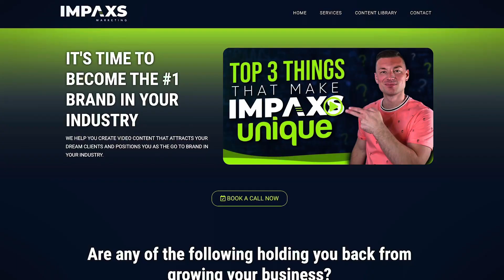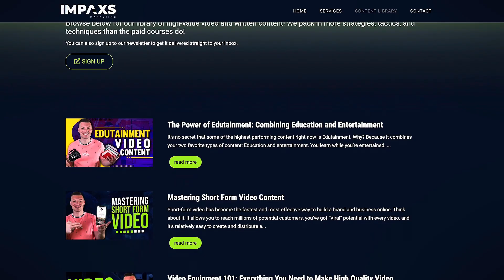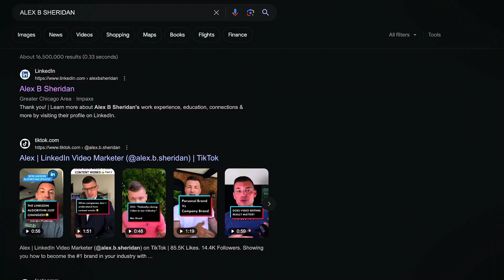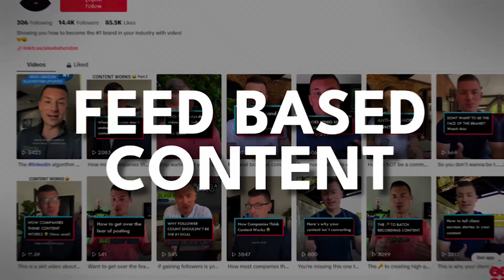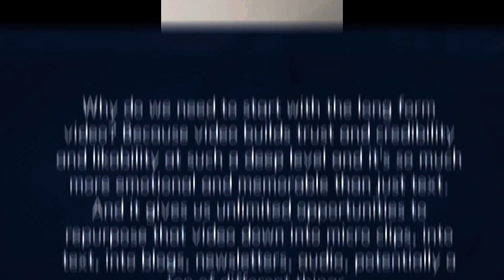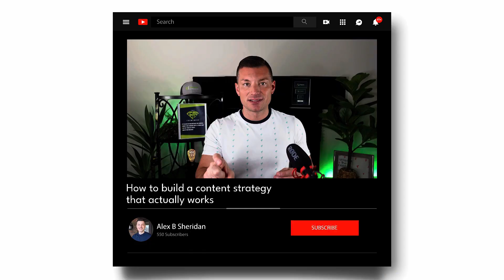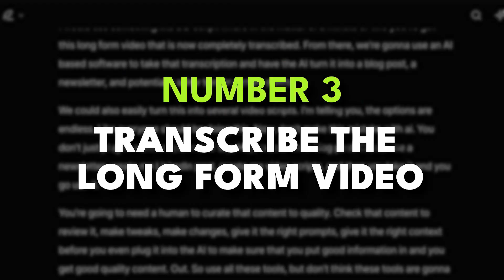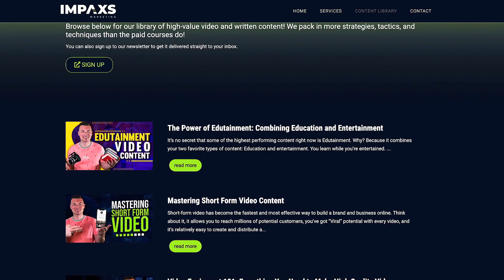How to build your own content library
If you're solely relying on social media platforms to build your brand and distribute your content, you're vulnerable to the ever-changing nature of these platforms. You’ve seen it happen plenty of times too

📲The algorithms change
📲The organic reach fluctuates
📲Platforms come and go

And while you DO want to be posting on social media and taking advantage of the opportunities there, you also want to be building OFF of social media and on OWNED land.

Which is why today I am showing you the step by step process on how to build your own content library!

Why would you want to build a content library?

First and foremost, it provides you with a secure foundation on your own land. You're no longer at the mercy of social media platforms. Additionally, your content library becomes a hub for searchable content, SEO based content, attracting potential customers who are actively seeking valuable information and doing research.

And here’s the best part…the content you create for your library can and will be repurposed for various feed-based platforms such as LinkedIn, TikTok, YouTube shorts, Instagram, etc.. This allows you to extend your reach and engage with audiences across different platforms.

By following my consistent blueprint, you'll have fresh content entering your library every week, providing you with endless opportunities for repurposing and distributing valuable content.

Building a content library also establishes a routine and pattern for your content creation efforts. Consistency is key in content marketing, and having a rhythm in creating content helps you stay on track and deliver value to your audience consistently.

Now, let's dive into the five-step process to build your content library:

Step 1: Start with a long-form video that you create once/week. This video serves as the foundation of your library and will allow you to repurpose to multiple different types of content later (On and off social). Research the topic, titles, thumbnails, etc. and in many cases you’ll want to ensure it aligns with something your customer would be searching for.

Step 2: Take the video and transcribe it using Descript. Take the transcription and use Chat GPT to create both a well written blog and newsletter.

Step 3: Chop up the long form video into short form clips. These video clips will be edited and repurposed for platforms like LinkedIn, TikTok, YouTube shorts, etc.

Step 4: Create a dedicated section on your website called the "Content Library." This section provides easy access to all your valuable content, including videos, text, and opportunities for visitors to opt into your newsletter. Place your weekly long form video and blog post here (We use thumbnails too)

Step 5: Offer your audience an option to subscribe to your newsletter (At the top of the content library) so they can have this content sent directly to their inbox when it’s live.

Boom! You now gotta content library that feeds your entire content strategy, every single week, on and off social media 😁